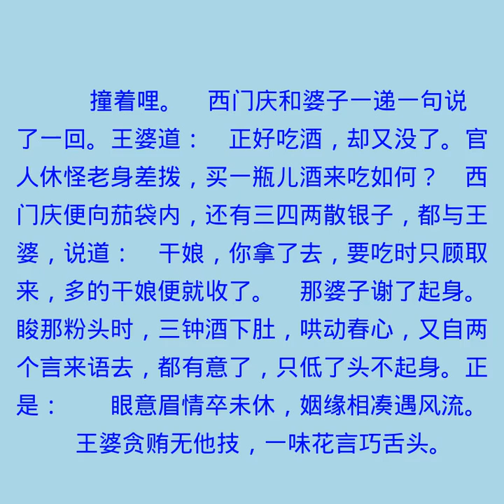第三回 定挨光王婆受贿 设圈套浪子私挑